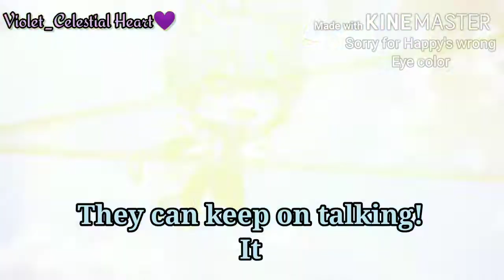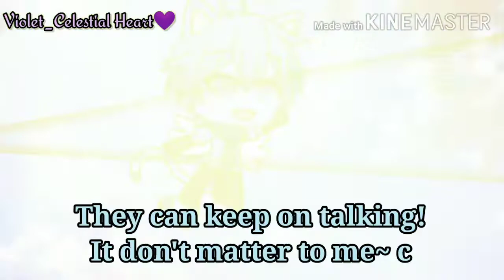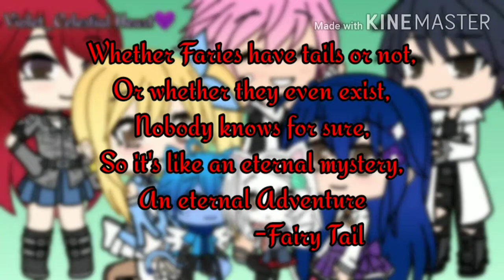We are Family || Fairy Tail Version UwU || Original || Glmv || Gacha Life || Read Desc.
(The audio/music isn't mine)

Dedicated To:
-Fairy Tail

FT Quote:
-Whether Faries have tails or not,
Or whether they even exist,
Nobody knows for sure,
So it's like an eternal mystery,
An eternal Adventure

Note:
This song gives me FT vibes and I'm proud that I was able to make this.

And yes, I did use Gacha club-
But only with Mavis Oc

Reasons:
-I have no more slots
-Gacha Life doesn't contain the accessories I need...
-And I thought it would be unique to add

I only use it once in my videos then I'm going back to keeping my word...

The anime characters, I do not own them:
They belong to'
-Hiro Mashima

Fun Fact:
-This took me 4 days to make (right after I made the "Remember me Glmv") cause of the logging Internet. 😂😅

Anyways~

Have a Nice day/night or evening